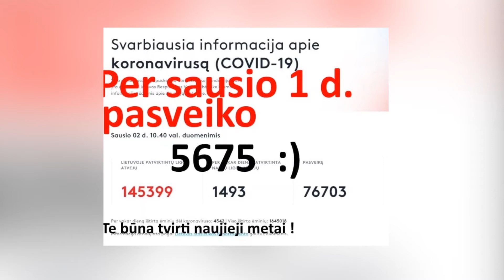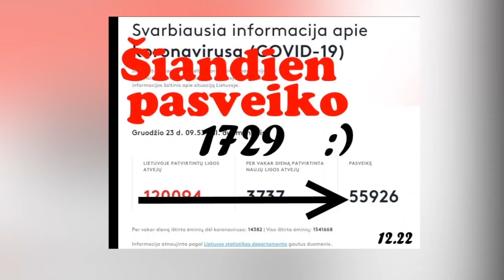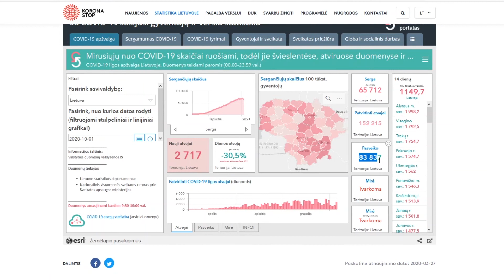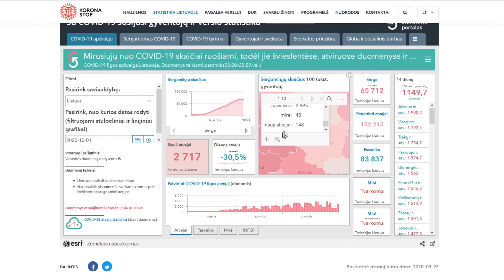Panevėžio rajono gyventoja Elona į Covid-19 statistiką nusprendė žiūrėti savaip – pozityviai